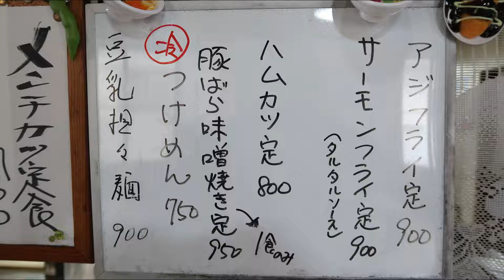【お食事処 紀文】豆乳担々麺 大盛【新潟県上越グルメ】上越すちーる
お食事処　紀文
新潟県上越市北本町３丁目４−３
休日　５付く日が定休日
電話　０２５－５２４－４３３１
ランチの時間は
らーめんに俵型おにぎり付
食後にコーヒーのサービス

■お食事　撮影当時
豆乳担々麺　　900円
大盛　　100円

00:00　スタート
00:10　店舗情報
00:17　メニュー
00:47　食べ始め

上越スチール販売株式会社です。
コロナ禍から新潟県上越地方の飲食店様をご紹介！
撮影&動画公開は飲食店様の許可を得ています。
上越スチール販売株式会社
新潟県上越市本町6丁目3-10

事業内容
■耐火金庫
■オフィス家具
■OA事務機
■イナバ物置・ガレージの販売組立■
1979年創業時より約40年以上のイナバ物置正規代理店。